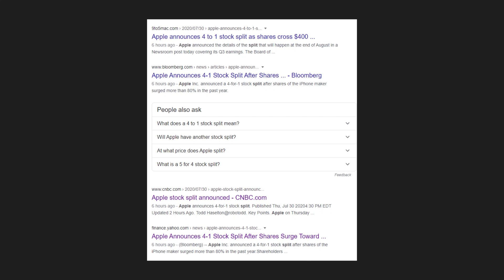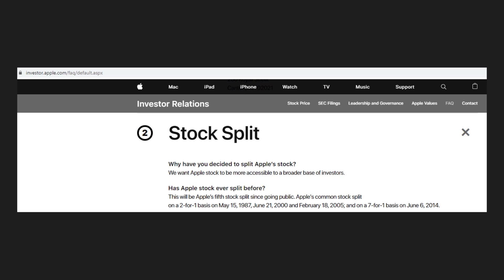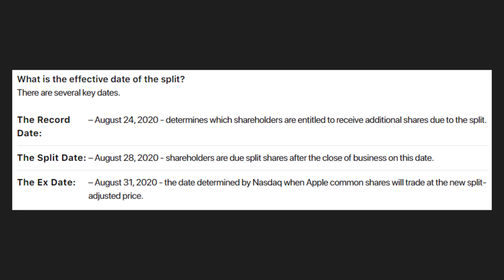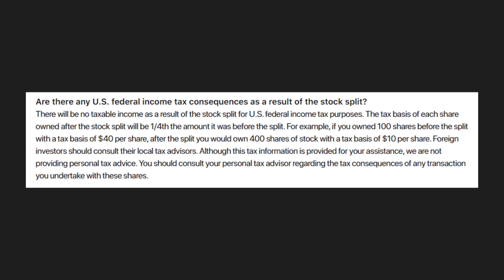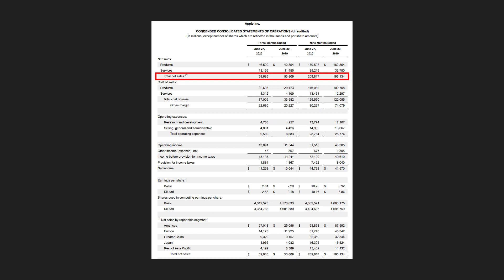Apple 4 for 1 Stock Split - WHICH TYPE OF INVESTOR THIS BENEFITS & SHOULD YOU BUY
In this video we will be discussing the recent new regarding apples 4-for-1 stock split. We will discuss what a stock split is, does it affect you, does it have any tax implications, what type of investor it benefits and should you buy Apple stock now?

Dividend Tracker:
Trackyourdividends.com